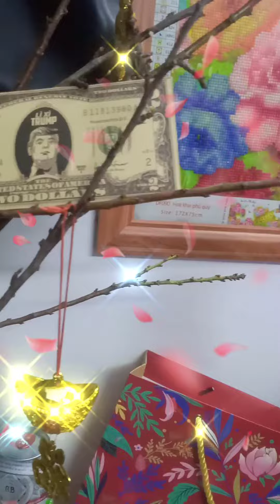Happy Lunar New Year 2024.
Em Trinh 2024 !
Để mua được sản phẩm anh chị em mình vào toptop nick Madam Ly Store nhé.
Em cám ơn.